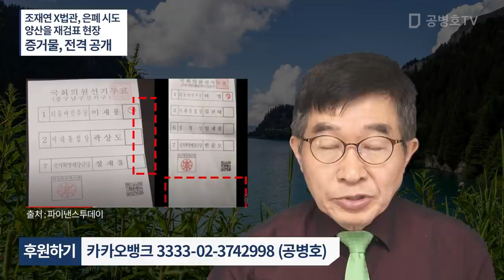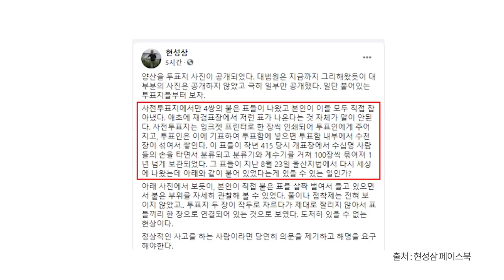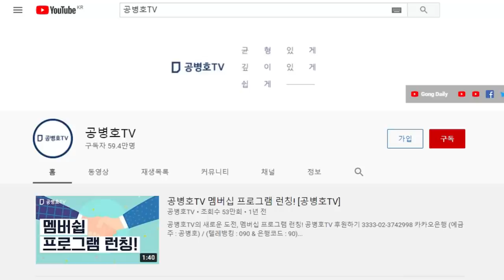양산을 재검표 현장 / 증거물 가운데 일부분이 공개 / 입이 딱 벌어지는 것들 / 뭐라고 둘러댈지 궁금 / 배춧잎 투표지만한 증거들이 즐비한데 / 동문서답 어떻게 [공병호TV]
Bitcoin : 3MTW849AkP2ftLeSK2teZHMmzLu7Z83s9U